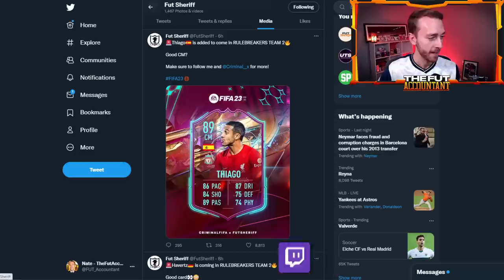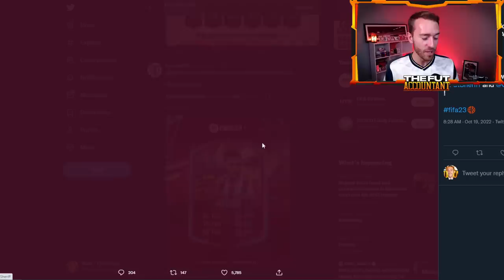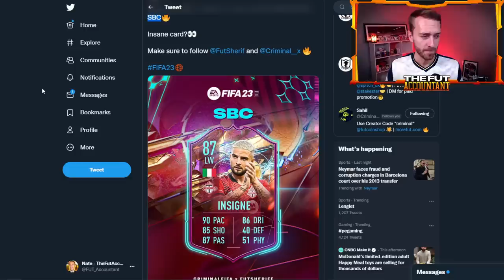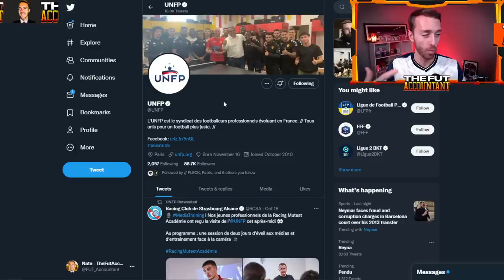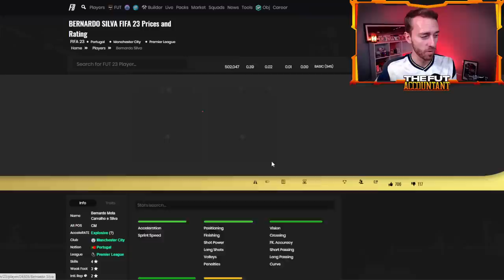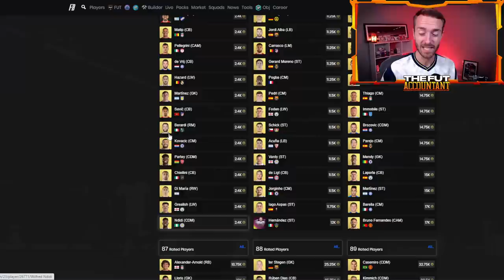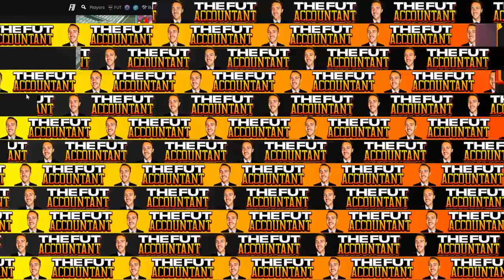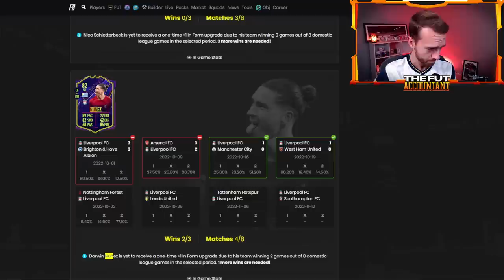These LEAKS Have Rulebreakers Team 2 Looking...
Rulebreakers Team 2 might just bring the hype to FIFA 23 based on these leaks!